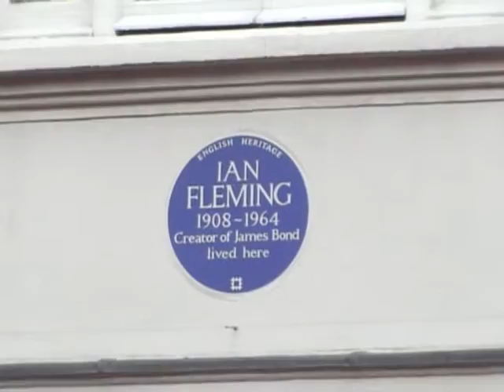Archivo 007 Estuvo Allí 001 - La Casa de Ian Fleming